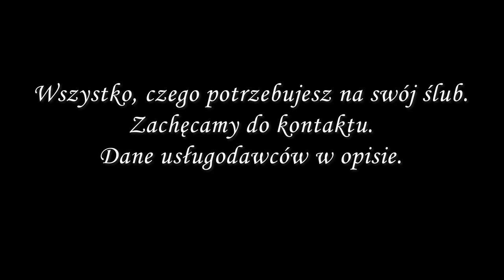Sesja stylizowana Restauracja Dworek Przysieki dekoracje weselne Jasło Kwiaty do ślubu Jasło.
Sesja stylizowana  Restauracja Dworek Przysieki

Organizacja : Beztrosko
Miejsce :  Restauracja Dworek Przysieki
Panna Młoda : Ola Grodzicka
Pan Młody : Jachym Sebastian
Druhna: Marlena Śliwa
Druhna II: Natalia Leśniak
Fryzura: Natalia Sobota Stylistka
Makijaż: OLOWE Aleksandra Zawilińska MakeUp & Brows
Fotograf: Karolina Kaleta - fotografia
Film: Studio filmu i fotografii Złączeni Kadrem
Dekoracje: Fabryka Ślubu- Dekoracje organizacja wesel wypożyczalnia
Papeteria: fondly - papeteria ślubna
Słodki stół: CAFE LULU
Manicure Panny Młodej: Native Stylizacja Paznokci
Suknia ślubna: Salon Mody Ślubnej ONA
Garnitur: Garnitury Garnitury Poplewski
Sukienki druhen: Parisse
Biżuteria: Cudne wianki
Obrączki: Classica by Nieweglowski
Wypożyczalnia dekoracji: Impra Mielec - wypożyczalnia sprzętu cateringowego, atrakcji i dekoracji.
DJ: Stanek Event Show
Telefon: Krasnoludki z Fotobudki - Jasło Krosno Gorlice Tarnów
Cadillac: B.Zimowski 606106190